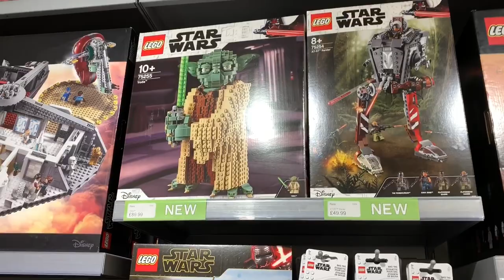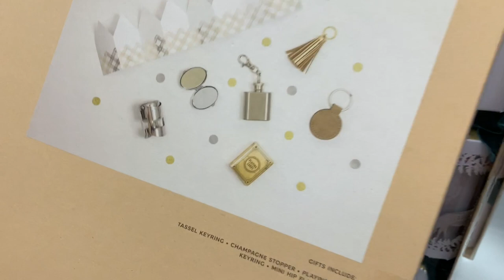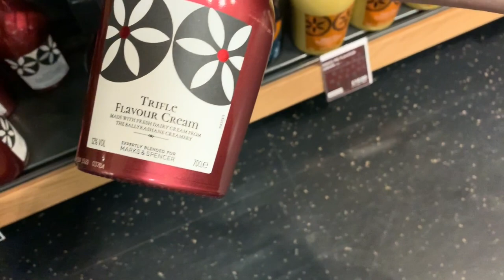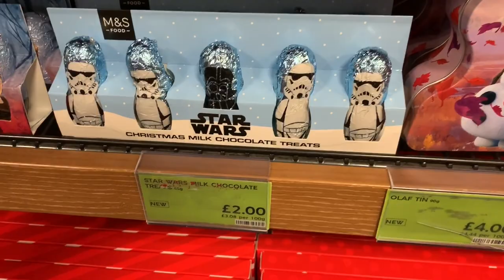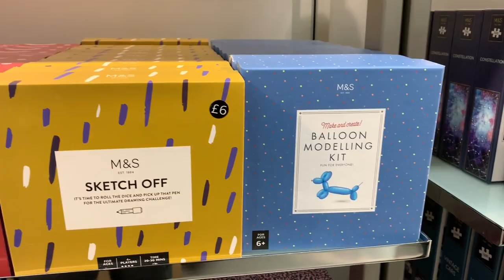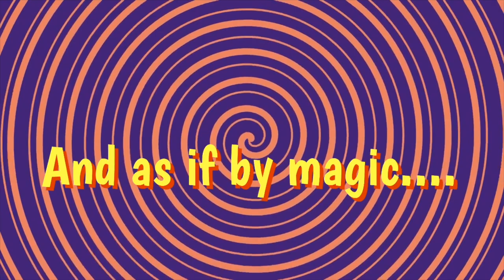Shopping in Brighton. Primark, M&S, Lego Store.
Join Pippa and Pete on a shopping trip to Brighton.